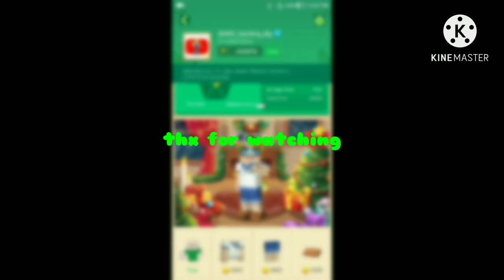Lucky Block Funny 🤣🤣😂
Hi guys ill introduce my self so

Hi my name is SHOE_Gaming_Bg all my wish is become famous YouTuber like PewDiePie and get 3.9b veiws so that's all

SUB TO : Wizard walker

SUB TO : WTC NOOB